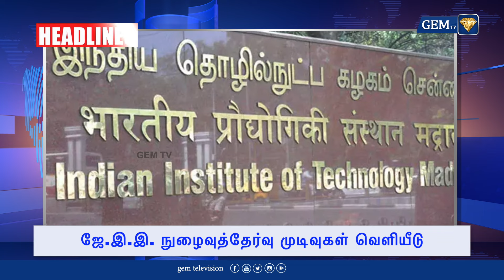முதலமைச்சர் கையை பிடித்து அழுத சைதை துரைசாமி | MK STALIN | SAIDAI DURAISAMY | HEADLINES | 14.02.2024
LCN NUMBERS: -
TAC TV : 137
TCCL : 121
VK Digital : 98
Aadhaar Digital Vision: 188
JAK TV : 70
Akshay cable : 145
CTN : 133
U Digital ( Tenkasi )- 533